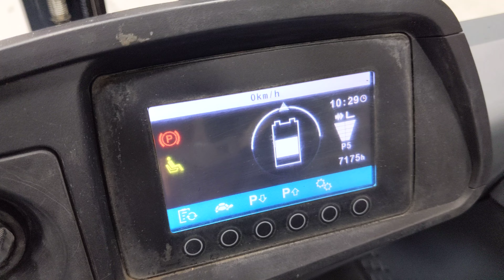49574 - JUNGHEINRICH EFG 430 k - AKU